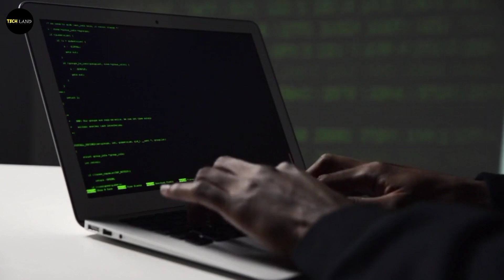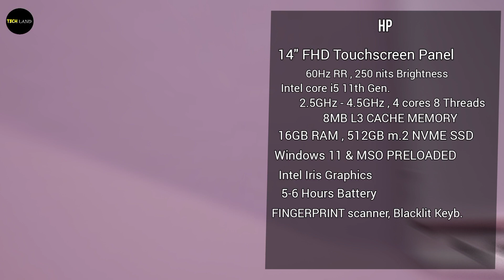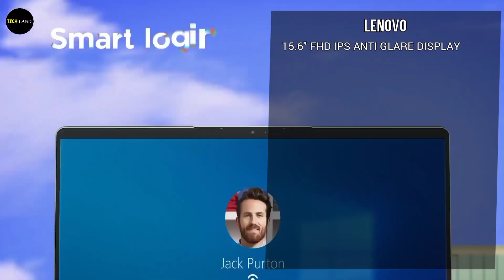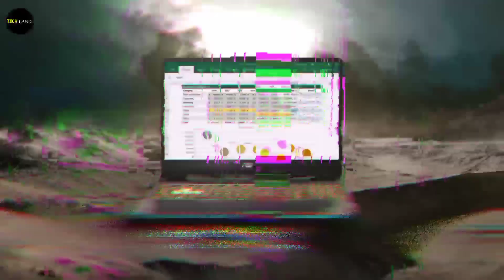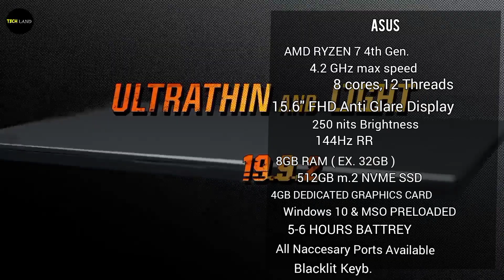Best Laptops Under 70000 ⚡⚡ in 2022 || Best Laptop Under 70000 For Students, Programming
Best Laptops Under 70000 ⚡⚡ in 2022 || Best Laptop Under 70000

💻 Mi Notebook

laptops under 70000 for students laptops under 70000 in 2022
laptops under 70000 for video editing laptops under 70000 for editing laptops under 70000 for gaming laptops under 70000 with ssd
laptops under 70000 for coding laptops under 70000 in india 2022 laptops under 70000 to 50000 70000 laptop 70000
laptop gaming 70000
laptops best 70000
laptop hp 70000
laptop dell
laptop 70000 under
Best Laptops Under 70o00
Best Laptops Under 7o000 in India 2022
Best Laptops Under 70000 In India Best Laptops Under 7o000 in 2022 Best Laptops Under 70000 for Students
Best Laptops Under 70000 for Gaming Best Laptops Under 70000 for Programming
Best Laptops Under 70000 for editing Best Laptops Under 70000 for coding Best Laptops Under 70000 for Video Editing
asus laptop under 70000 for gaming dell laptop under 7000O
best laptop under 70000 in india 2022 best laptop under 70000 in 2022
best laptops under 7o000 in india
laptops under 70000 best laptop se under 70000 in india 2022
best laptop under 70000 in india 2022 top 3 best laptops under 70000
best laptop under 70000 for students best laptop under 70000 for gaming top 5 best laptop under 70000